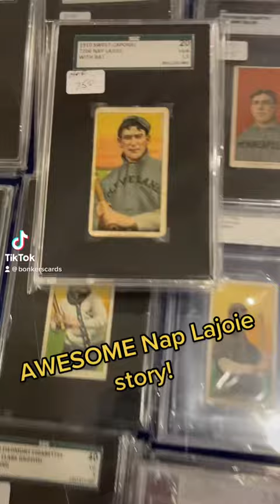The story of Nap Lajoie and Ty Cobb on the chase for the Batting Title!